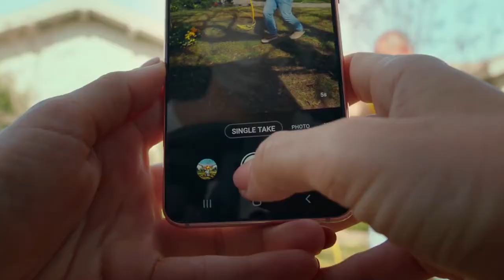Flight of the Bumblebee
Samsung - Flight of the Bumblebee
Agency: Leo Burnett Bnei-Brak
Director: Shushu E. Spanier
CEO: Ori Gal
Chief Creative Officer: Ami Alush
Creative Team: Meital Miller, Oren Ben Naim, Hezkush Yeshurun
Agency Producer: Menny Zarhia
Production company: Green Productions
DoP: David Stragmeister
Offline Editor: Ornit Levy
Lead actor: Udi Razzin
Narrator: Alon Landa, Tarika Zohar
Post Production: Screen
Post supervisor: Ofer Shenhav
Color, VFX and animation: Galy Samolyk
3D animation: Amit Schwacht
Sound Designer: Eran Regev
Country: Israel
Released: February 2021